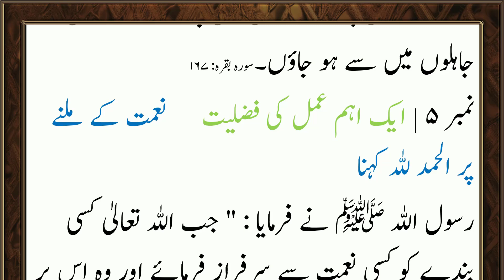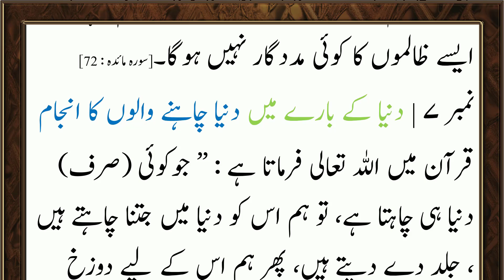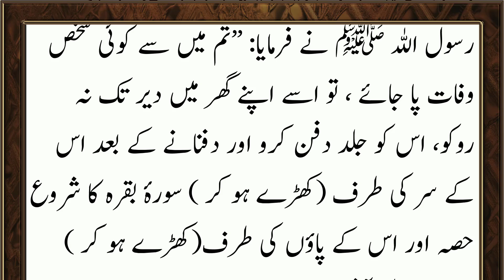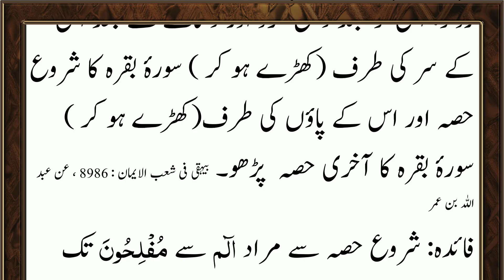12 Muharram Al Haraam | Sirf Paanch Minute ka Madrasa - صرف پانچ منٹ کا مدرسہ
12 Muharram Al Haraam | Sirf Paanch Minute ka Madrasa - صرف پانچ منٹ کا مدرسہ

your Queries,,
12 Muharram Al Haraam | Sirf Paanch Minute ka Madrasa - صرف پانچ منٹ کا مدرسہ
Sirf Panch Minute Ka Madrasa (Quran o Hadis Ki Roshni Me)

Islam ki tareekh
Huzoor ﷺ ka mojiza
Ek Farz ke baare me
Ek Sunnat ke baare me
Ek Ahem Amal ki Fazilat
Ek Gunah ke Bare me
Duniya ke Bare me
Aakhirat ke baare me
Tibbe Nabwi se Ilaj
Nabi ﷺ ki Naseehat
EURDU NET